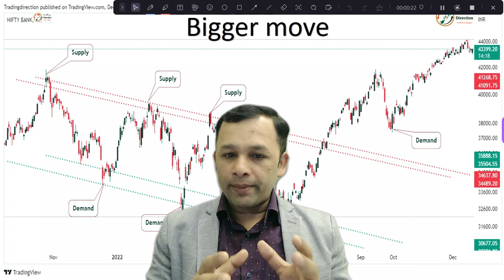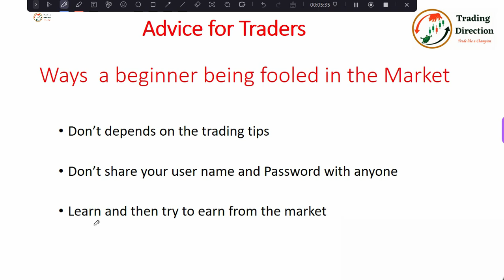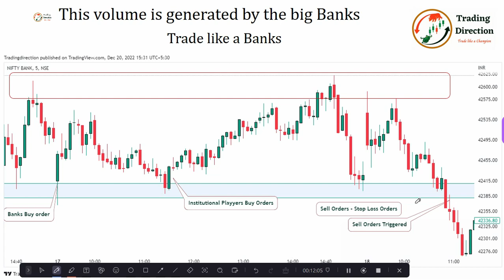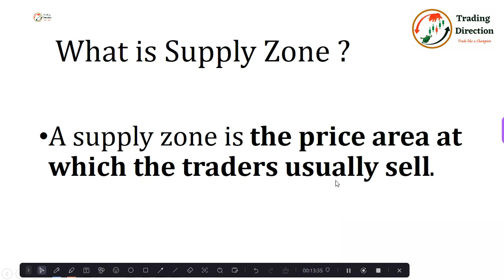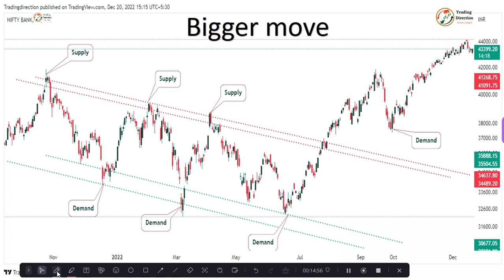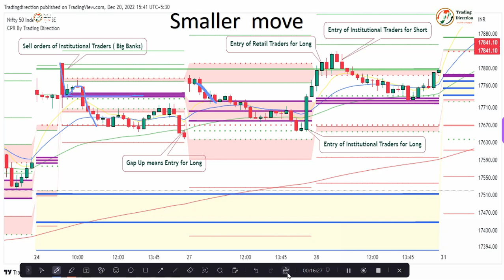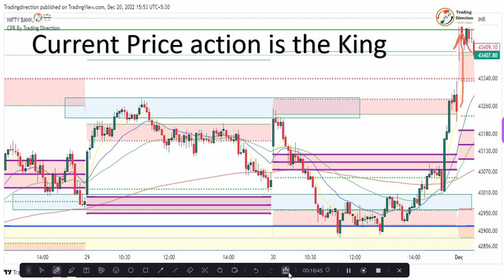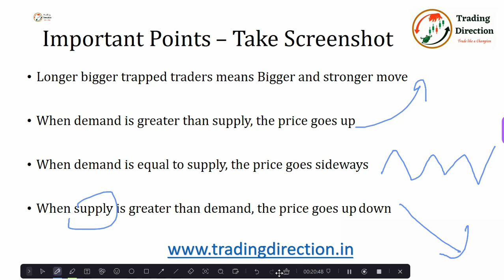Supply and demand zones | सप्लाई और डिमांड क्षेत्र | Secrets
Supply and demand zones | सप्लाई और डिमांड क्षेत्र | Secrets, Demand and Supply zone trading strategy.
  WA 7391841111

✔️Paperback and E - Book Worldwide
E-book India

✔️Book - Profitable Trading strategies
Book - Print ( Black and White in India, Colour in USA and Europe) and Ebook on ✔️Amazon

Connect on W/A - 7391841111 for best trainings and mentoring, Trading direction ✔️Official What's App

Sharing is Caring !
Thanks for Sharing Video to one Friend !

Chapters :
0:00 -- What is Supply and Demand Zones
1:25 - Demand and Supply Zones Trading
2:41- Supply and Demand Zone Trading Strategy
3:50- Support and Resistance in Trading
5:00 - Supply & Demand Zones Trading Strategy Explained
7:00- FREE Price Action Mastery Course: Supply & Demand Zones
9:00 - How to Identify Correctly and Trade Supply and Demand Zones
12:00 - Master Supply & Demand Trading
15:00- Complete Supply and Demand Trading Guide - Drawing Zones, Entries, Exits, for futures, stocks, forex
Topic Covered
nifty prediction